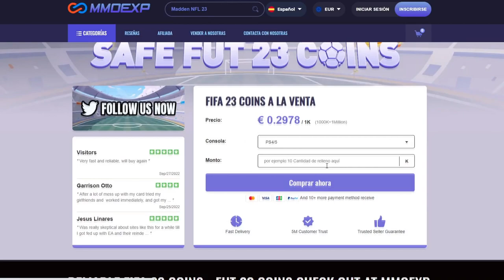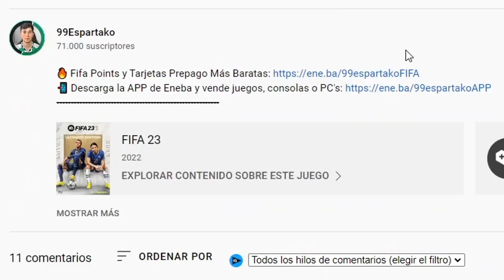⭐️¡BRUTALES!⭐️10 JUGADORES META BARATOS FIFA 23 ULTIMATE TEAM!!!😱 (CARTAS META FIFA 23 BARATAS)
👉FOCOS (ANILLO LUZ TIK TOK)

FIFA 23
FIFA 23 ULTIMATE TEAM
FUT 23
JUGADORES META FIFA 23
JUGADORES META BARATOS FIFA 23
JUGADORES META FIFA 23 BARATOS
CARTAS CHETADAS FIFA 23
CARTAS META FIFA 23
CARTAS META BARATAS FIFA 23
JUGADORES BARATOS Y CHETADOS FIFA 23
JUGADORES META Y BARATOS FIFA 23
CARTAS BARATAS Y CHETADAS FIFA 23
MEJORES REVULSIVOS FIFA 23
99ESPARTAKO
ESPARTAKO99
99ESPARTAKO FIFA 23
ESPARTACO 99